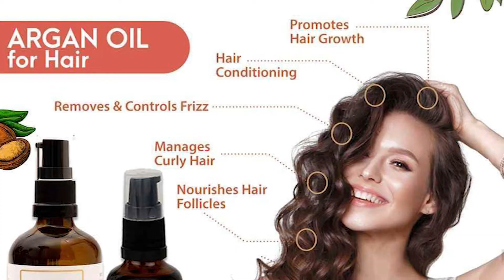Argan oil for hair | argan oil ke fayde | argan oil benefits